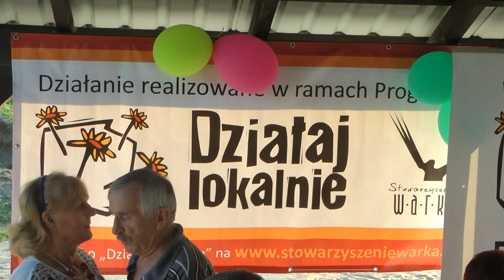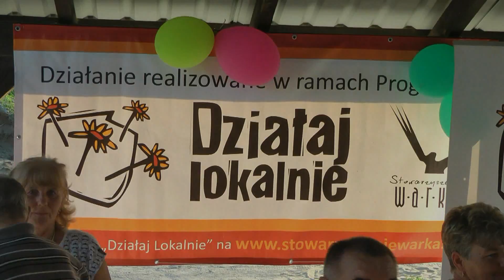Krobowianka Wiata na lata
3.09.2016 r. Grupa Seniorska KROBOWIANKA zorganizowała imprezę "Wiata na lata" w ramach projektu Działaj Lokalnie.